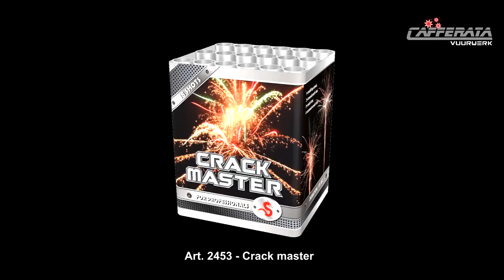Crack Master vuurwerk | Vuurwerklandbestel.nl